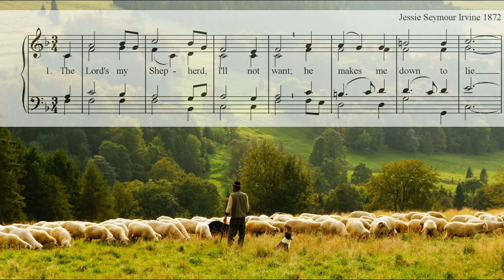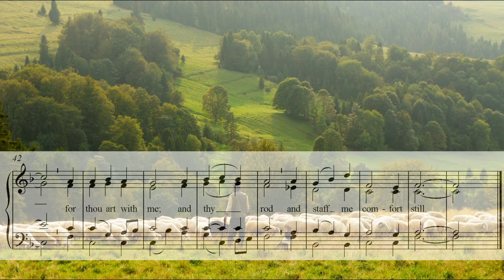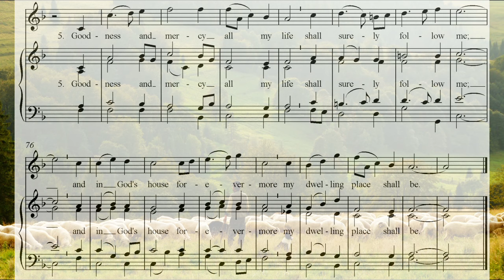Psalm 23: The Lord's my Shepherd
Old Scottish hymn - also sung at the Queen's funeral in September 2022 - here in a version for organ - to sing along!

Melody: Jessie Seymour Irvine (1872)
Lyrics: Francis Rous (1650): "The Lord’s My Shepherd"
Organ: Hermann Baum

Jessie Seymour Irvine was the daughter of a Church of Scotland parish minister in Crimond (Aberdeenshire) in northern Scotland. She was an avid musician and trained as an organist in the nearby town of Banff.